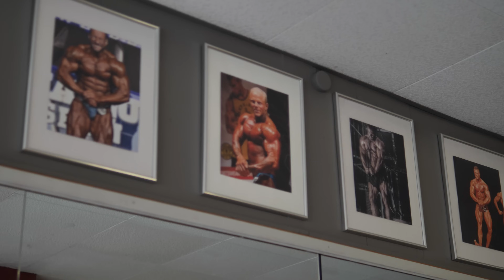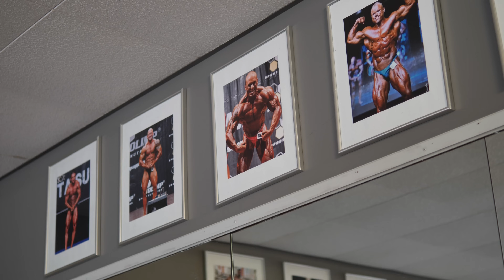Der Rücken muss in der Unterhose anfangen! Mein Jüngster IFBB Pro im Back Workout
Hier geht es zum Kanal von @lucaregerifbbpro